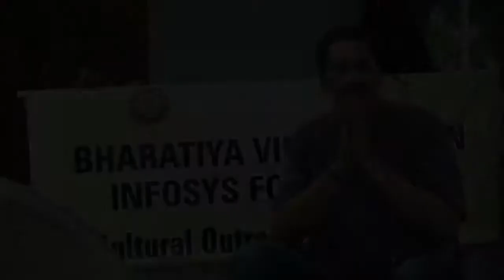Bhavan's Infosys Jaipur Kendra Ep. 79